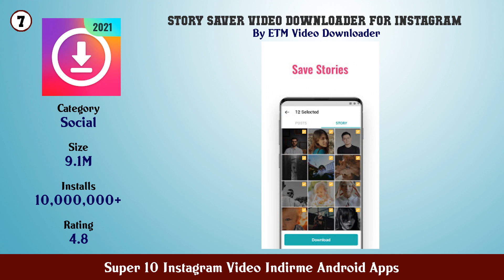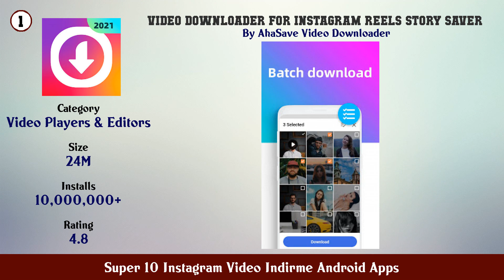Super 10 Instagram Video Indirme Android Apps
11. Instake Photo Video Downloader for Instagram

10. Video Downloader for Instagram Repost IG Photo

9. Downloader for Instagram Photo Video Saver

8. Story Saver for Instagram Video Downloader Instore

7. Story saver Video Downloader for Instagram

6. Downloader for Instagram Repost Multi Accounts

5. Video Downloader for Instagram

4. Video Downloader for Instagram Reels Story Saver

3. Photo Videos Downloader for Instagram IG Saver

2. Downloader for Instagram Video Photo Story Saver

1. Video downloader for Instagram Reels Story Saver